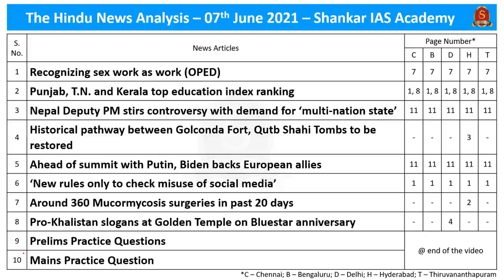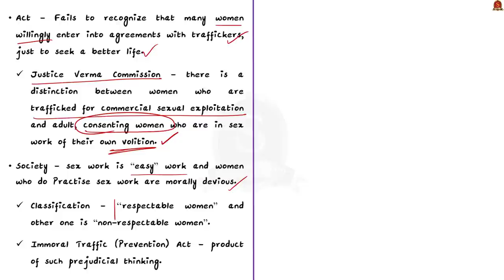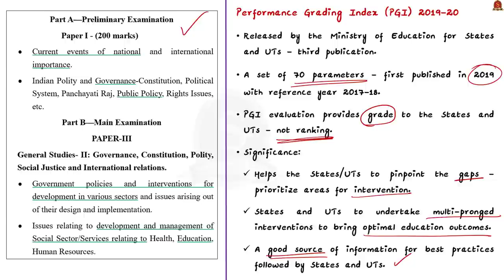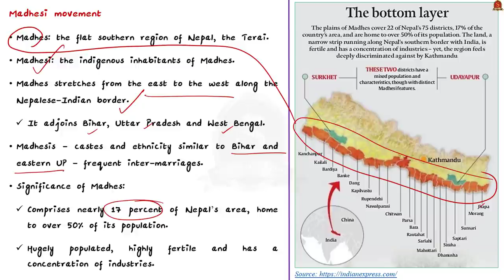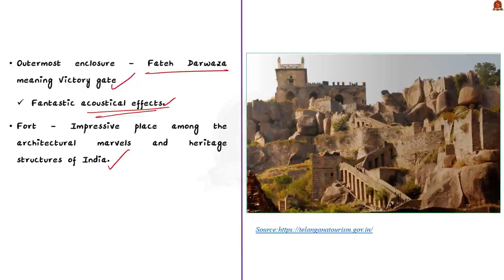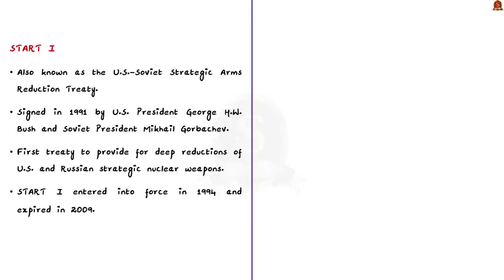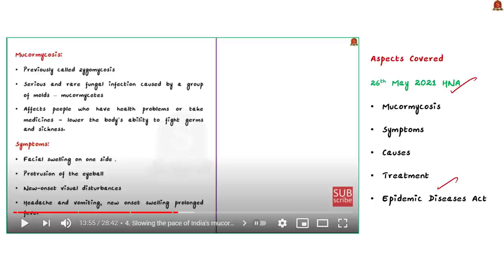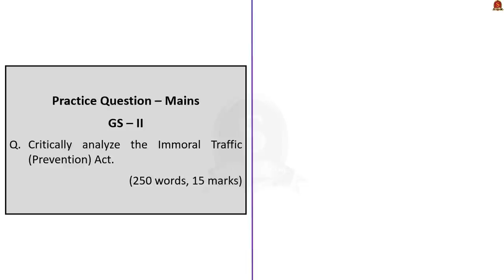The Hindu Daily News Analysis || 07th June 2021 || UPSC Current Affairs || Prelims 2021 & Mains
►►Introduction - 0:00
►►List of Topics - 0:06
►►Time-Stamping of news articles:
1. Recognising sex work as work (OPED) (Arguments - For recognising Sex work equal to that of other labours) - 0:12
2. Punjab, T.N. and Kerala top education index ranking (Performance Grading Index, Indicators, Findings) -  5:53
3. Nepal Deputy PM stirs controversy with demand for ‘multi-nation state’ - (Multi nation state, Madhesi) -  10:06
4. Historical pathway between Golconda Fort, Qutb Shahi Tombs to be restored - (Historical background of the fort) -  12:35
5. Ahead of summit with Putin, Biden backs European allies - (START - I , NEW START, SORT) - 16:01
6. ‘New rules only to check misuse of social media’ - Reference - 19:36 - 26 may 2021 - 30 May 2021
8. Pro-Khalistan slogans at Golden Temple on Bluestar anniversary - Reference - 13 FEB 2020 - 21:09
9. Practice Prelims Questions - 21:55
10. Practice Mains Questions -  25:01

Important topics such as sexworkers Golconda_fort PGI Madhesi start START_I NEW_START SORT Performancegrading_Indexare vividly discussed in UPSC Civil Services Exam Perspective in this video, with a special Practice cum Revision session in the end.